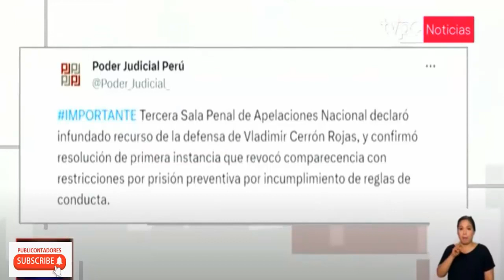DINA y 0TAR0LA ACONSEJAN A WLADIMIR CERR0N